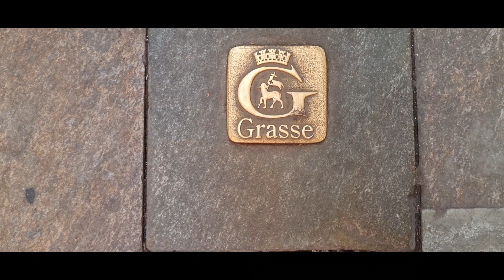Grasse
Welcome to the enchanting town of Grasse! Join me for a leisurely stroll through this picturesque destination in my latest video on 'Daniel R Diary.'

Our journey begins amidst the historic cobblestone streets, where the scent of lavender wafts through the air. We traverse charming squares, passing by renowned perfumeries that have made Grasse the capital of the perfume world. The walk also takes us through lush gardens, where flora and fauna harmonize with the town's rich history.

The video not only captures the beauty of Grasse but also delves into its unique atmosphere and significance in the world of perfumery. Ready for a virtual stroll through this fragrant haven? Just hit 'play' and let's uncover the charms of Grasse together! 🌸🏰